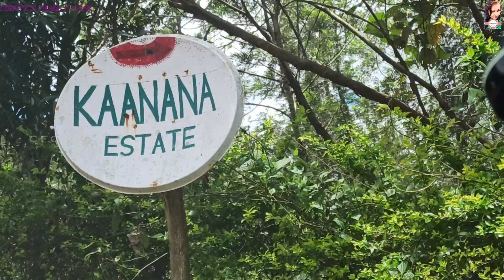SAKLESHPUR VLOG PART-1 chippysfamilycafe ട്രാവൽ വ്ലോഗ് പാർട്ട്‌ 1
Sakleshpur is a hill station in the Western Ghats mountain range,in Karnataka State. It's surrounded by slopes covered with tea,coffee and spice plantations. It is known as the Switzerland of Karnataka. At Sakleshpur we stayed in Kaanana Home Stays. This place is very serene,quiet and one of the best home stays you'll find.

CHIPPY'S FAMILY CAFE